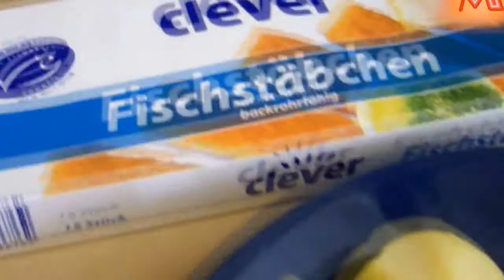Fish Sticks And Parsley Potatoes Food Making | Variety Food Recipe | Recipe Styling Easy